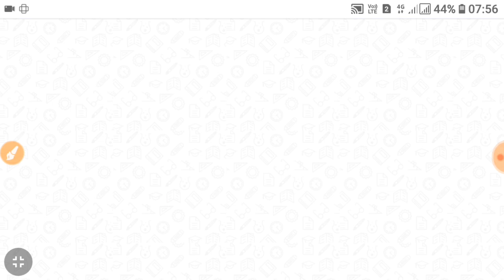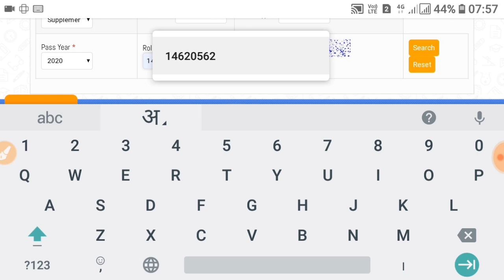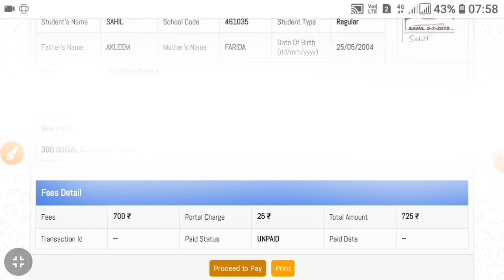Mp board 10th 12th Supplementary Exam | इस तरह भरें supply exam form मोबाइल से बस 5 मिनट में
Mp board 10th 12th Supplementary   Exam | इस तरह भरें supply exam form मोबाइल से बस 5 मिनट में | सारी जानकारी

Dosto hum iss video main mp board supply exam ki date aa gai hai time table aa gaya hai aap kis tarah aavedan kar sakte hai yeh sari kuch jankari iss video main di gai.

1. mp board 10th supplementary exam 2020
2. Mp board 10th supply exam form 2020
3. Ruk jana nahi yojana 2020 form
4. Ruk jana nahi yojana Exam date
5. Mp board 12th supplementary exam form
6 mp board 10th 12th supplementary timetable 2020